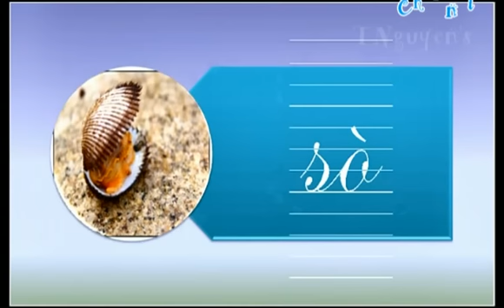Dạy trẻ học chữ bằng phim ảnh _Học chữ s,o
Nơi cung cấp thông tin nghiên cứu khoa học và tài nguyên hỗ trợ giáo dục cho trẻ chậm phát triển với một tư duy sáng tạo trên nền tảng Multimedia.